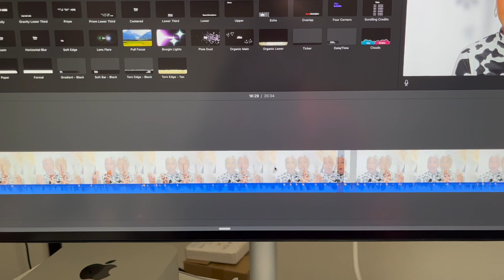FEBRUARY FAVORITES | MAKEUP, SKINCARE, FRAGRANCE, SHOES, TECH | ARIELL ASH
11601 SHADOW CREEK PKWY
                     SUITE 111-637

PRODUCTS I'M OBSESSED WITH!

ITEMS MENTIONED IN THIS VIDEO:
Uggs
Jordans
It Cosmetics Moisturizer (day)
It Cosmetics Moisturizer (night)
It Cosmetics Serum
Laura Mercier Foundation - Cinnamon
It Cosmetics CC Cream - Rich Honey
Elf Putty Blush - Isla Del Sol and Turks and Caicos
Quickie Concealer - 50Wo
Nars Lipstick - Free Bird
YSL Mascara
Delina Exclusif Fragrance
Valentino Donna Born in Roma Intense
Apple Studio Computer System
Apple Magic Mouse
Apple Magic Keyboard

TODAY'S FACE
Primer 1
Primer (on top of primer 1)
Foundation - 385 Med Neu
Liquid Filter (mixed with foundation) - 6
Concealer - 4,5 N
Contour - Deep Bronze
Under eye brightener - Med Tan
Setting Powder (highlighted areas)
Setting Powder (all over) - Dark
Brightening Powder (undereye only) -  2 Med
Blush 1 - Quirimba
Blush 2 (on top of blush 1) - orgasm x
Bronzer - Dark
Eyeshadow - Hello Beautiful
Liquid Eyeliner
Bottom eyeliner
Mascara
Lipliner - Molasses
Lipstick - Media
Setting Spray